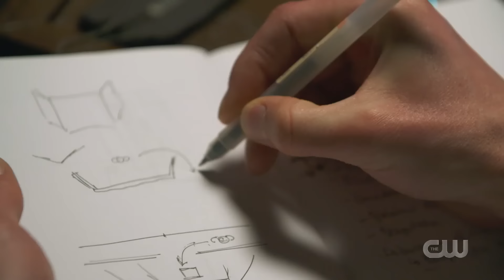Adrián Carratalá FOOLER!!! 😱 at Penn and Teller Fool Us 🎉🎉 🎉 // FULL HD Complete With Intro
Hi, I'm Adrián Carratalá, a creative magician ✌️ twice Champion of Magic in Spain. Along my 20 years of career I've created magic for audiences all around the world, also for big companies, and I've worked as a magic consultant in Spanish TV 📺  In 2019 I won the “Fooler” prize 🎉🎉🎉 at the well-known American TV program: “Penn & Teller Fool Us”, shot at Las Vegas and hosted by the actress 👩‍🦰 Alyson Hannigan.